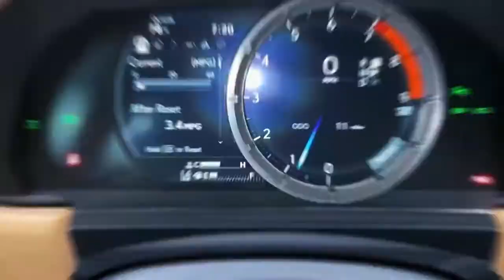2021 Lexus LC 500 Convertible - POV Driving Impressions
EXTERIOR: Infrared - INTERIOR: Toasted Caramel - TOP: Blue
 • Engine: 5.0-liter V8, aluminum block and cylinder heads, DOHC, 32-valve, Dual VVT-i (Variable Valve Timing with intelligence)
• Transmission: 10-speed Sport Direct Shift automatic with paddle shift and manual mode
• Drivetrain: Rear Wheel Drive (RWD)
• Suspension: Double-joint MacPherson strut front suspension with two lower arms; multi-link rear suspension
with rear stabilizer bar
• 15/25/18 EPA estimated fuel economy (city/highway/combined MPG)
• Rear Differential: Torsen Limited Slip
• Adaptive dampers
Wheels
• Front: 21 in (forged aluminum alloy) 245/40RF21
• Rear: 21 in (forged aluminum alloy) 275/35RF21
Exterior
• Electrochromic outside rearview mirrors with memory
• Puddle lamps
• Active Sport Exhaust
• Arrowhead LED DRLs with ultra-compact triple projector LED headlamps
• Flush-type door handles with illumination when opened
Interior
• Navigation system with 10.3-inch high-resolution split-screen
- Apple CarPlay compatibility, Android Auto compatibility, Amazon Alexa integration, Lexus
• New Dynamic Navigation (complimentary for up to three years)
• Small diameter 3-spoke steering wheel
• Drape-like surface design and ambient illumination on door panels
• Aluminum accelerator pedal, brake pedal and footrest with anodized aluminum surface finish
• LED illuminated L-shaped pattern ornamentation on passenger side of the instrument panel
• 10-way power driver front seats, including two-way power lumbar support and memory for driver
• 8-inch LCD TFT multi-information display
• Drive mode select knob located near multi-information display
• Steering wheel offers integrated cruise control buttons and magnesium paddle shifters
• Lexus analog clock with L-shaped pattern ornamentation
• Aluminum scuff plates
• Two USB ports and a 12V socket
• LED door courtesy lights, glove box light and trunk light
• Deodorizing and dust/pollen-removing interior air filter
• Power tilt and telescoping adjustable steering wheel
   EMBARGO: Pricing and info 7-21; Driving Impression 7-29

  Audio
o Heated, leather-trimmed steering wheel
o Semi-aniline leather-trimmed front seats
o Climate Concierge with Upper Body Heating o Mark Levinson
o Embossed headrests
• Siri Eyes Free
• SmartAccess keyless entry with push-button start
• Black leather-trimmed interior
• Touring Package
 • Mark Levinson 13-speaker, 915-watt Reference Surround Sound Audio System o Acoustic sound is optimized to suit the situation (roof open or closed)
Standard Safety and Security
 • Lexus Safety System+
• Pre-Collision System with Pedestrian Detection
• All-Speed Dynamic Radar Cruise Control
• Intelligent High Beam (IHB)
• Lane Keep Assist/Lane Departure Alert with Steering Assist
• Driver and front passenger knee airbags Supplemental Restraint System (SRS)
• Dual-stage driver’s and dual-stage and dual-chamber front passenger’s airbag SRS
• Full length side curtain airbags SRS
• Front seat side airbag SRS
• Four-wheel power-assisted disc brakes with Anti-lock Braking System (ABS) and Electronic Brake force
Distribution (EBD) and Brake Assist (BA)
• Vehicle Dynamics Integrated Management (VDIM) integrates VSC, TRAC, ABS, electric power steering
(EPS), and, when equipped, Variable Gear Ratio Steering (VGRS) and Active Rear Steering
• Standard Blind Spot Monitor (BSM) and Side Mirrors with BSM Indicator
Pricing (All pricing is embargoed until July 21 at 7:00 a.m. EDT):
  LC 500 Convertible Pricing 21” Forged Wheels Head-Up Display
Limited Slip Differential Touring Package
Special Paint
MSRP: $101,000